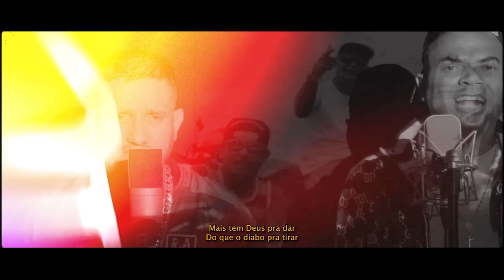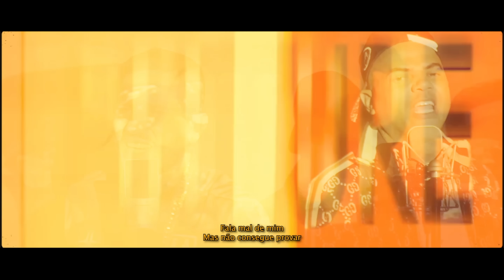Edi Rock, MC's Renatinho e Alemão - Medley Pesadão Neurotico (GR6 Explode) DJ Rhuivo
Artista: Edi Rock, MC's Renatinho e Alemão
Produção: DJ Rhuivo

Ano 2022